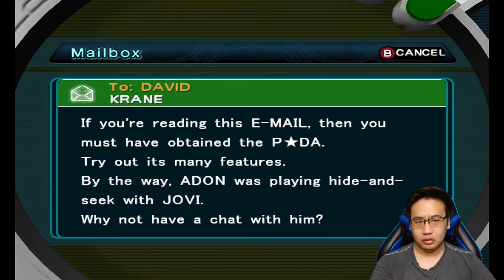FIRST TIME PLAY - Pokémon XD: Gale of Darkness GAMEPLAY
GAME : Pokémon XD: Gale of Darkness
PUBLISHER : Nintendo, The Pokemon Company
PLATFORM : Nintendo Game Cube

Comment untuk membangun channel ini ke arah yg lebih baik

Spek PC:
MSI Bazooka H270 M
INVIDIA GEFORCE GTX 1060 Armor
SAMSUNG 980 500 MB

Terima kasih buat support nya